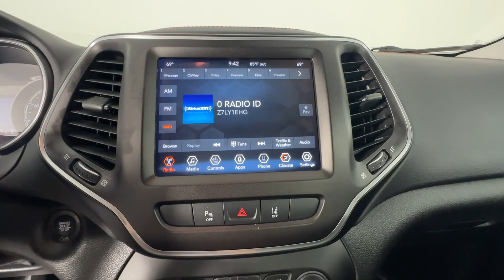2022 Jeep Cherokee St. Petersburg, Tampa, Clearwater, Palm Harbor, Largo, FL 711662A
Granite Crystal Metallic Clearcoat Used 2022 Jeep Cherokee Trailhawk available in Saint Petersburg, Florida at Crown Buick GMC. Servicing the Tampa, Clearwater, Palm Harbor, Largo, FL area.

2022 JEEP CHEROKEE TRAILHAWK! brbrCARFAX One-Owner. Clean CARFAX. Certified. 7 & 4 Pin Wiring Harness Class III Receiver Hitch Quick Order Package 27E Trailer Tow Group Trailer Tow Wiring Harness.brbrbr2022 Jeep Cherokee Trailhawk Certification Program Details: **CROWN CONFIDENCE PLAN USED CAR GUARANTEEbrbrCrown Buick GMC winner of Dealer Rater Dealer of the Year Award 3 years running! Come see our selection of Quality Pre-Owned vehicles our no hassle no games pricing policy means that you receive the lowest internet live market price on every vehicle every day only at Crown Buick GMC.brbrbrAll prices plus sales tax tag and titling and dealer service fee of $999.00 which represents cost and profits to the selling dealer for items such as cleaning inspecting adjusting new vehicles and preparing documents related to the sale. A Better Way To Buy.